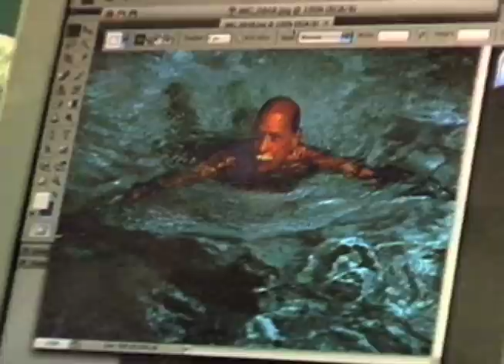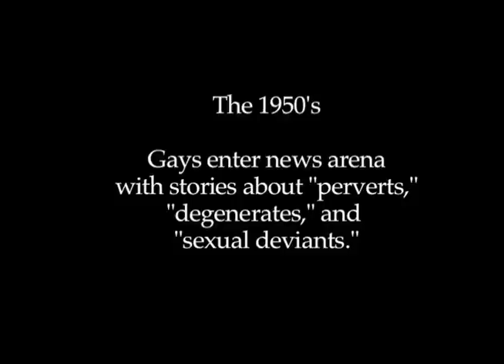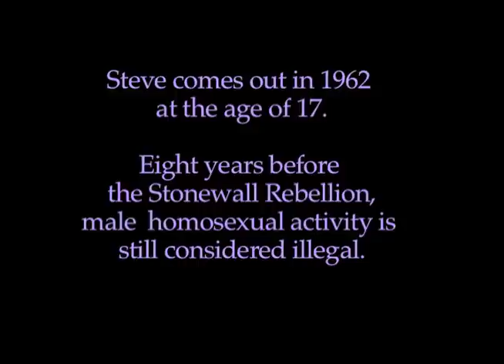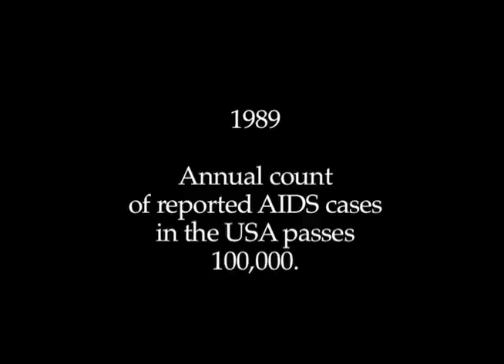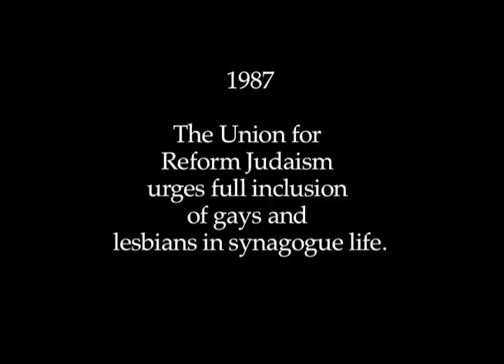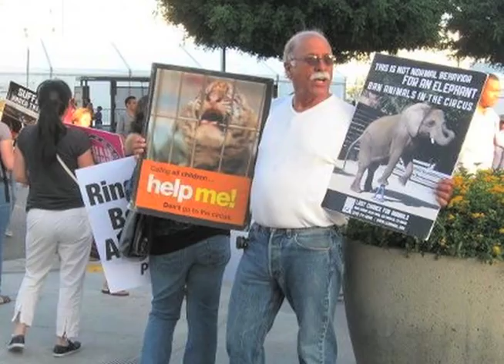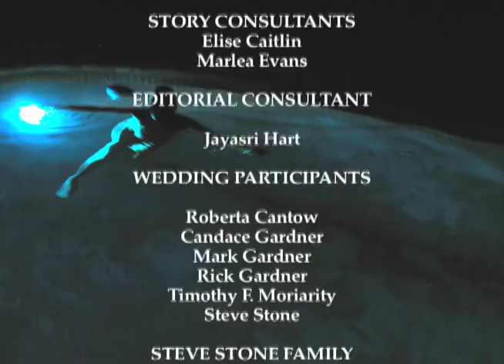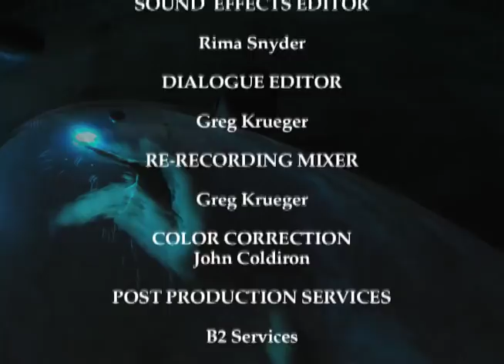Not A Still Life | Gay Jewish Documentary Portrait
In this documentary portrait, a charismatic older, gay, Jewish man undergoes an evolution of awareness amid the joys and sorrows of his wild and fully lived life. In revealing his “naked truth,” he offers viewers an opportunity for reflection about the complexity of human identity.

In the words of the film’s spirited subject, “This is the story of a gay, Jewish, animal rights, vegetarian, recovering alcoholic ... individual.” Steve Stone is an ebullient, extroverted character and an engaging storyteller with a life full of captivating tales. He is also not unlike many gay men of a certain age who were almost brought to extinction with the AIDS epidemic of the 80’s. In that sense, this film, a portrait of a man, is also a chronicle of a time that was.

This one man’s story, his struggles with sexual orientation  and various  addictions, love and loss, taps into themes that encompass all our lives. His quirky and entertaining reflections come from a unique perspective. We cannot help but see ourselves in, and be inspired by his distinctive outlook because for all the ways that we may not share his “outside the box” personality, his evolution, his journey through life and his deep desires are ours. They exemplify the conflicts and complexities in every human heart.

Not a Still Life punctuates the stories of Steve’s personal journey through the decades with a judicious use of title graphics to reflect key aspects of gay social history in America. His is the tale of a man who, in the homophobic period of the 50s, was ridiculed and dismissed as a child which led his irreverence, hyperactivity and rebelliousness. Determined to be himself rather than conform to social mores that made him uncomfortable, he came out to everyone in the early 60’s at the age of 17. Eight years before the Stonewall Rebellion, this was a brave move. Steve Stone has been openly gay for fifty years!